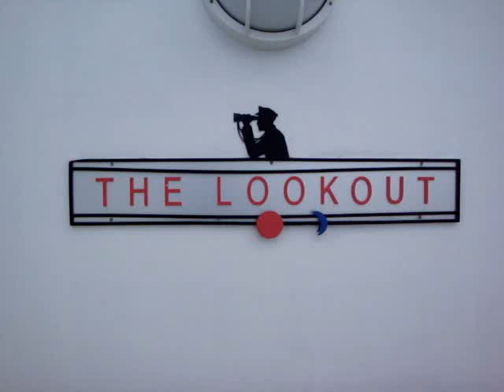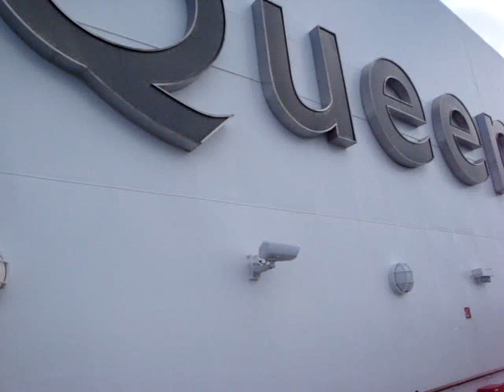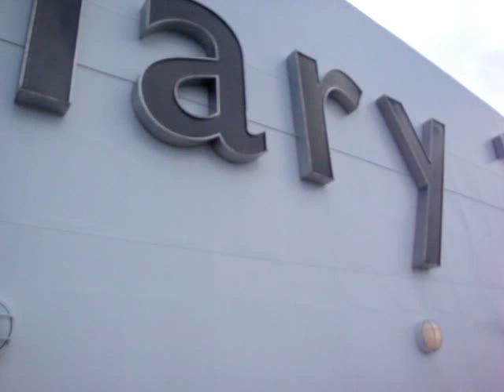Aboard Queen Mary 2 Part 7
Deck 12, smoke stack and lookout, eastbound trans-Atlantic crossing September 4 2008